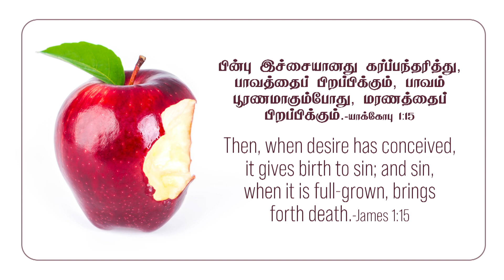யாக்கோபு 1:15 -James 1:15- MM - 16th October 2022